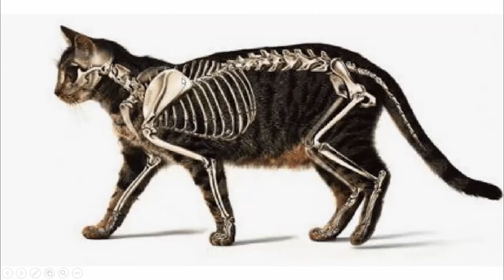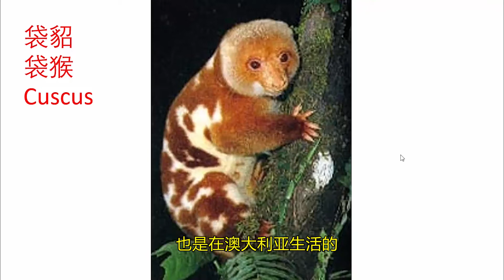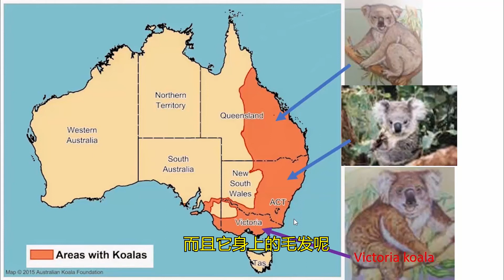我是考拉（一）这世界，我来了，考拉是有袋动物，和熊没多大关系，考拉生活在澳大利亚东部，考拉是树栖动物，爬树专家，考拉一生吃三种食物：奶，母考拉拉的屎和桉数叶子（外挂繁体字幕）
考拉是有袋动物，和熊没多大关系。
考拉生活在澳大利亚东部。
考拉是树栖动物，爬树专家。
考拉的嗅觉和听觉特别好，视力不是特别好。
考拉一生吃三种食物：奶，母考拉拉的屎和桉数叶子。
考拉交配后大约30-35天，就会生出胚胎。胚胎要在育儿袋里接着发育半年。
小考拉要和母亲一起生活2-3年。
考拉寿命大约是10年左右。
考拉面临的最大威胁是生活环境的破坏。

感谢您看这个视频。
我是在加拿大的图书馆看到关于考拉的图书的。我看的是针对小孩子的儿童读物，但看完觉得挺有意思的，就想分享出来。
请您留言分享您知道的关于考拉的其它信息，您的感想。
谢谢。